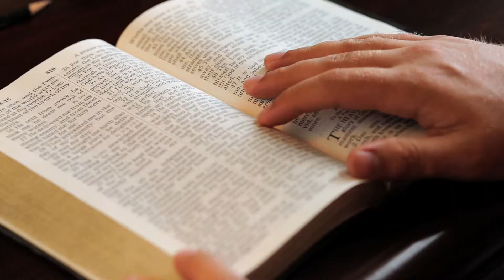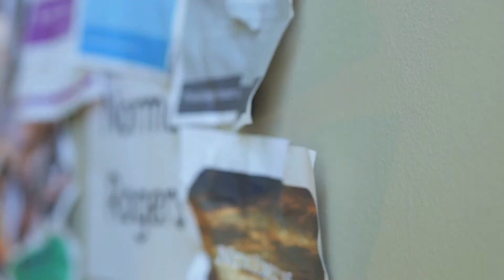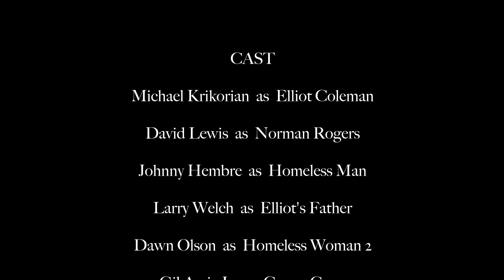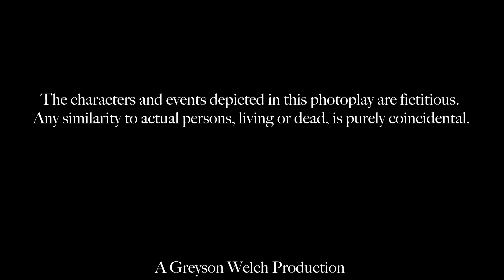Because of Norman Rogers | Greyson A. Welch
A short film dedicated to the New Orleans Mission that helped raise over $15,000 of donations.

Director | Greyson A. Welch
Talent | Michael Krikorian as Elliot Coleman